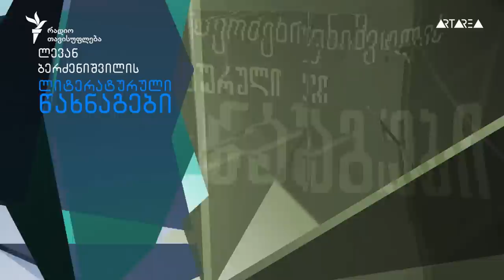პერსონაჟი: მედეა | ლევან ბერძენიშვილი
ლიტერატურული გადაცემა „წახნაგები“ რუბრიკით „პერსონაჟი“ გთავაზობთ საუბარს მსოფლიო ლიტერატურის ერთ-ერთ ყველაზე უფრო ცნობილ და რთულ პერსონაჟზე, გენიალური ევრიპიდეს „მთავარ ქალზე“, მსოფლიო ლიტერატურის მთავარ ქართველ გმირზე, გრძნეულ, სასტიკ, ინტელექტუალ და დაუმორჩილებელ მედეაზე. არგონავტების მითი, რომელსაც უკვე ჰომეროსიც იცნობს (იგი ახსენებს იასონის ვაჟს, რომელიც ბერძენ გმირს ჰიფსიფილესგან შეეძინა და რომელიც კარგი ღვინით ამარაგებდა ბერძნებს) და მედეას პიროვნება ჰესიოდედან დაწყებული ბერძნული ლიტერატურის დიდი ყურადღებით სარგებლობს. ჰესიოდემ „თეოგონიაში“ მედეას გენეალოგია აღწერა (ტიტანი ჰიპერიონი-ჰელიოსი-აიეტესი-მედეა) და იასონთან მისი ქორწინება წარმოგვიდგინა მოკვდავთა და უკვდავთა ქორწინებათა კონტექსტში; შესაბამისად, ჰესიოდესთან მედეა ქალღმერთია. ასევე უკვდავადაა წარმოდგენილი მედეა პინდაროსთანაც. ევრიპიდესთან მედეა მოკვდავი ქალია, რომელმაც მოღალატე ქმარზე შური იძია. რატომ დააკისრა ევრიპიდემ მედეას ბავშვების განზრახ მკვლელობა, თუკი მანამდე მითის ორი ვერსია იყო მხოლოდ ცნობილი, რომ 1. მედეას ბავშვები შემთხვევით შემოაკვდა და 2. ბავშვები კორინთოსელებმა ჩაქოლეს, როდესაც მათ დედის დავალება შეასრულეს და კორინთოს მეფის ასული, გლავკე შეიწირეს? რა ცნობებს გვაწვდის ამის შესახებ სახელგანთქმული ბერძენი გეოგრაფოსი პავსანია? რამდენად სერიოზულია გენიალური ტრაგიკოსის 5 ტალანტით მოსყიდვის ამბავი? რატომ დახატა „ქალთმოძულედ“ ცნობილმა ევრიპიდემ მედეა პოპულარულ ბერძენ გმირზე, იასონზე ინტელექტითა და ვაჟკაცობით აღმატებული? რატომ მოათავსა იასონი ჰიფსიფილესა და მედეას ღალატის გამო ჯოჯოხეთის მერვე წრეში დანტემ და რატომ არ მოეძებნა იქ ადგილი მედეას? რას ნიშნავს მედეა ჩვენთვის, ქართველებისთვის, როგორც ნაციონალური არქეტიპი? – ყველაფერ ამაზე იქნება საუბარი გადაცემაში.